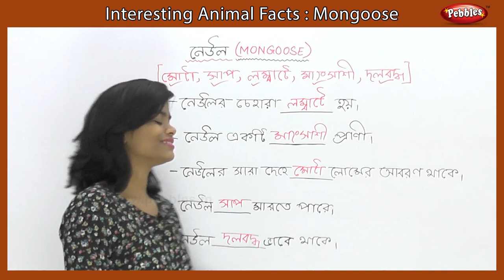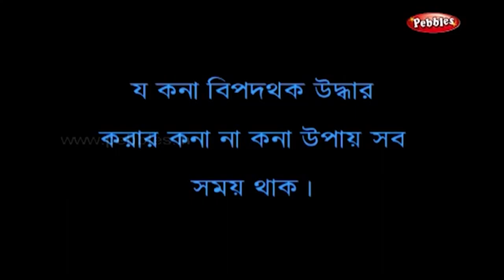Interesting Animal Facts: Mongoose | Mongoose Essay in Bengali | Learn Animals | Mongoose Song Story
Pebbles present, Interesting Animal Facts in Bengali : Mongoose. Mongoose Essay, Mongoose Facts, Mongoose Quiz, Mongoose Song, Story. Learn all the details about the Mongoose for Kids. Learn Animals for Children.